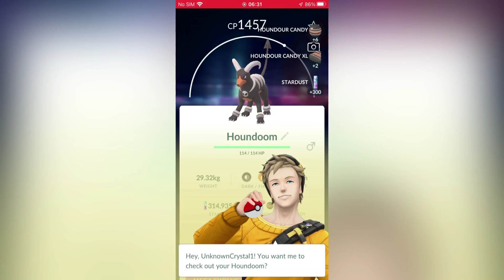Kyogre Team Vs Bad little Fire Doggie..... Bad fire dogs don't use fire outside.........